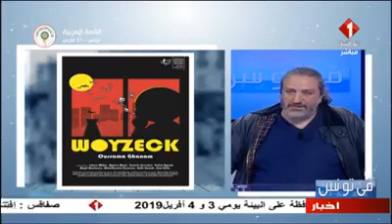Interview Oussama Ghanam et Ahmed Taha Hamrouni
Retrouvez l'interview complet du metteur en scène Oussama Ghanam et l'assistant à la mise en scène Ahmed Taha Hamrouni pour parler de la première du spectacle "WOYZECK", nouvelle production du Théâtre National Tunisien